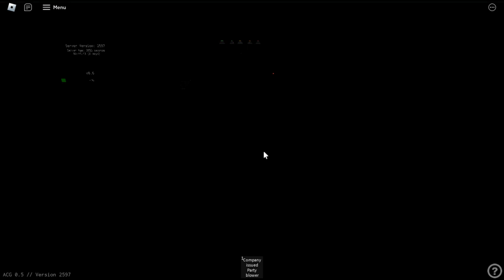A core game (Meltdown) (No evacuation)